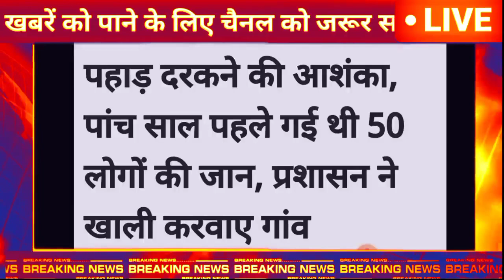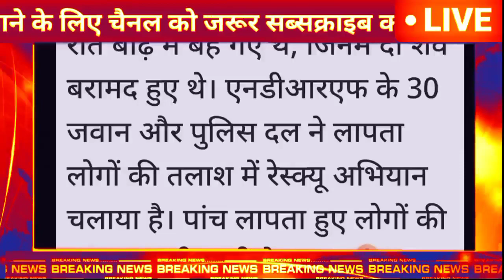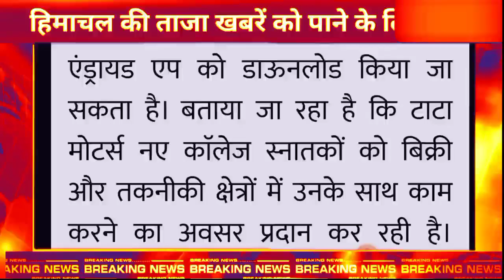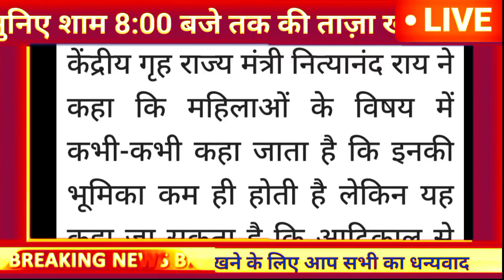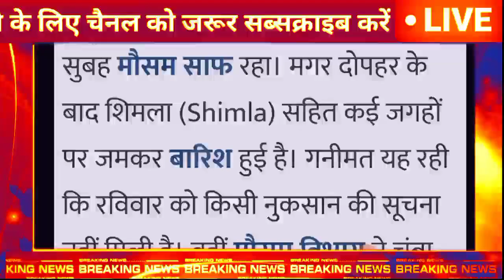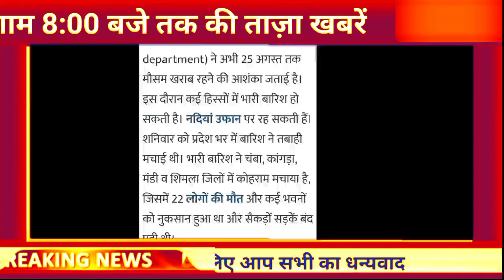⚫💍🔥📶Himachal Breaking News 21 August 2022|| दिनभर की ताजा खबरें 8:00 बजे